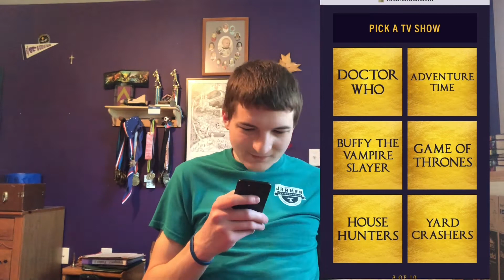FINDING OUT WHICH DEMIGOD I AM FROM THE PERCY JACKSON UNIVERSE!!!!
YouTube Description:

Thanks for clicking on the video! Like the video if you enjoyed it! Also, let me know about any other videos you want me to make!

Link to my novel, The Artifacts of Ra: The Immortal Prince

Link to my book of short stories, The ThomTales